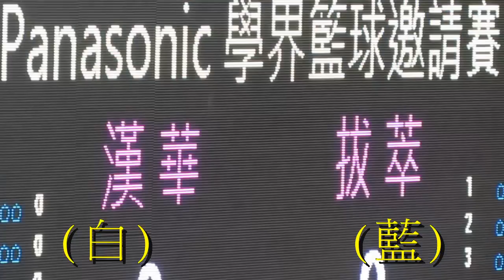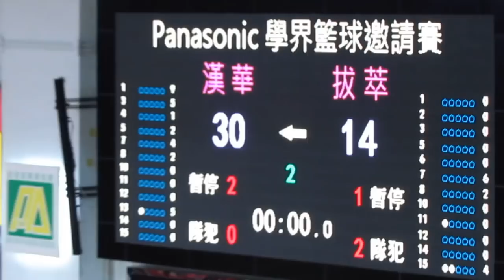漢華vs拔萃(2015.5.30.Panasonic學界籃球邀請賽~女子分組賽)精華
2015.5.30.修頓室內塲館 15:00 漢華(白) 30:14 拔萃(藍)